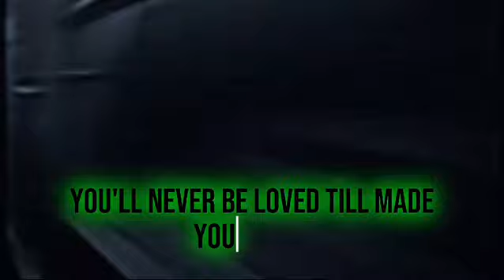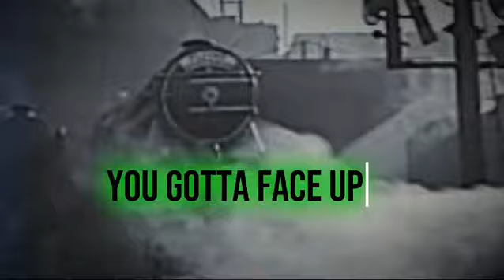The Flying Scotsman - "I'm So Sorry" - Imagine Dragons